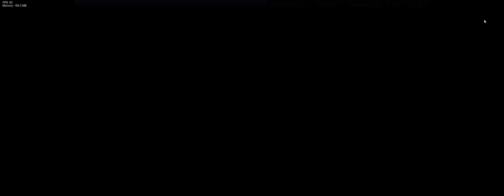Friday Night Funkin vs Pie mod V1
0:00 intro
0:26 Pie
1:45 okay
3:18 test